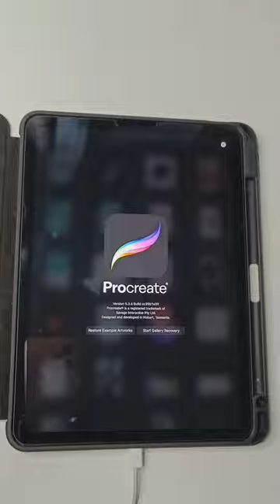procreate procreatetutorials candle candles diwali dewalispecial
Musician:Michael OnLine
how to draw a person on procreate for beginners

intro to procreate learning to draw on the ipad

procreate drawing tutorial for beginners easy

how to draw a girl on procreate for beginners

how to draw cartoon characters on procreate

how to make embroidery designs on procreate

procreate watercolor tutorial for beginners M

art with flo procreate drawing for beginners

everything you need to know about procreate

how to draw on procreate with apple pencil

procreate animation tutorial for beginners

procreatedigital paintingDigital painting in procreateyoutube shorts videoShortscandlestick analysisstock marketCandlestick pattern hindicandlestick patterns for beginnersdiy candleprocreate tutorialCandle pattern analysis episode 1digital artshorts youtube
procreate digital drawing tutorial,
digital drawing for beginners procreate,
digital drawing tips procreate,
drawing tutorial digital art procreate,
speed drawing digital procreate,
learn digital drawing procreate,
drawing anime digital art procreate,
digital drawing time lapse procreate,
full digital drawing process procreate,
drawing digital art procreate,
procreate digital art and tech simplified hq,
procreate digital art for beginners,
procreate digital art step by step,
procreate digital painting beginner,
procreate digital art course,
procreate digital art compilation,
procreate digital art tutorial,
procreate digital art process,
procreate draw with me,
digital drawing in procreate,
digital art in procreate,
digital art illustration procreate,
digital art ipad procreate,
procreate for digital art,
how to draw digital art on procreate,
digital drawing in procreate for beginners,
drawing realistic my procreate digital,
procreate draw along with me,
digital drawing on procreate,
procreate digital oil painting,
procreate digital painting process,
procreate digital portrait painting,
how i use procreate to draw my digital art process,
procreate digital art tips,
procreate digital painting tutorial,
procreate digital art timelapse,
digital drawing tutorial procreate,
digital drawing with procreate,
procreate drawing with me,
procreate drawings for beginners,
procreate what to draw,
draw this on procreate,
drawing in procreate for the first time,
drawing in procreate step by step,
procreate things to draw,
procreate learn to draw,
procreate ideas to draw